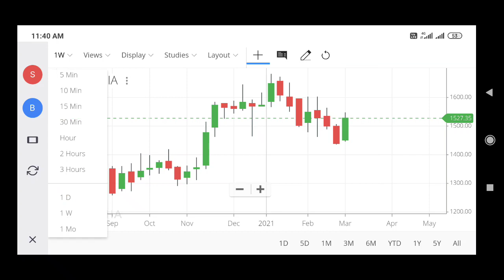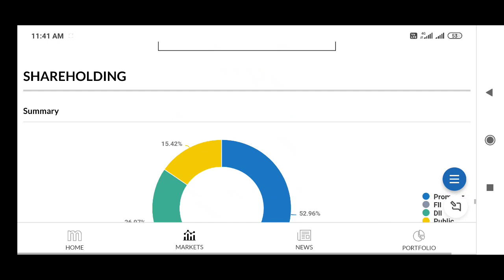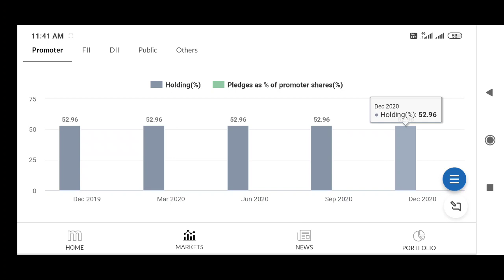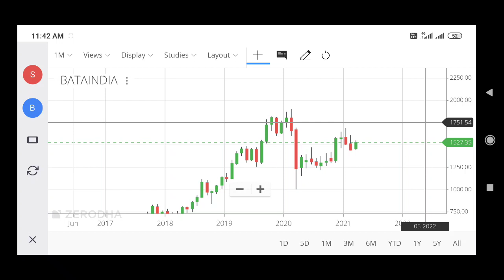BATA INDIA SHARE LATEST NEWS,BATA INDIA SHARE NEWS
bata share price
bata latest news
bata share analysis
bata stock analysis
bata india
bata india share latest news
bata india share stock 🙃analysis
bata india share stock analysis buying levels targets
bata footwear share price
relaxo share stock analysis
relaxo share latest price
breakout stocks screener
Bata india stock latest news
Bata india share news